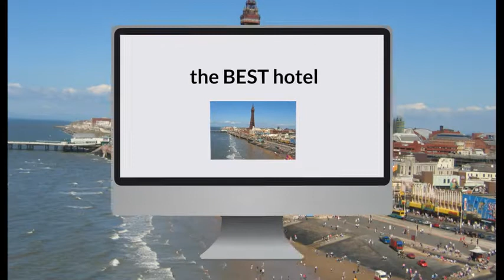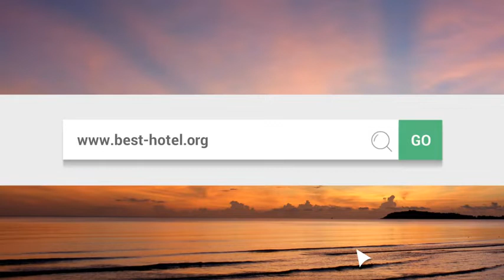What is the best hotel in Blackpool UK Top 3 best Blackpool hotels as voted by travelers